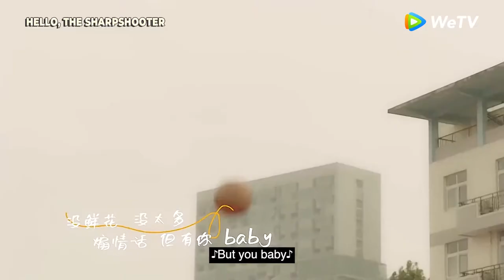Hello, The Sharpshooter OST - Extraordinary Love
Feel good vibes ang hatid ng HELLO, THE SHARPSHOOTER at ng isa nanamang OST -- "Extraordinary Love."

Go VIP to watch advance episodes.